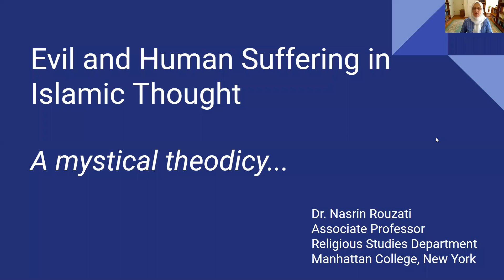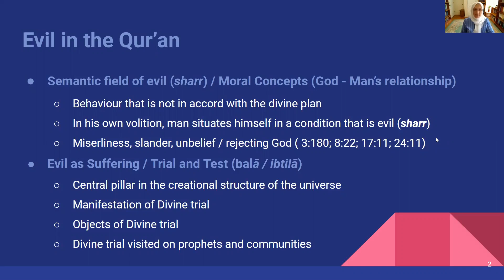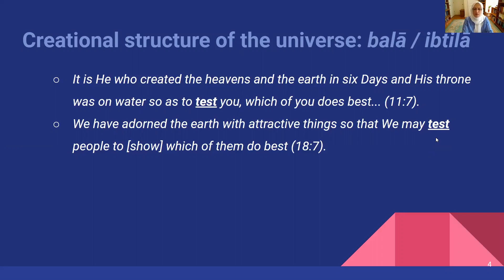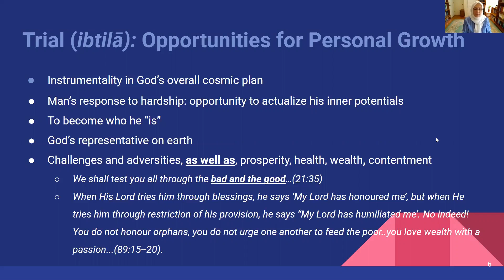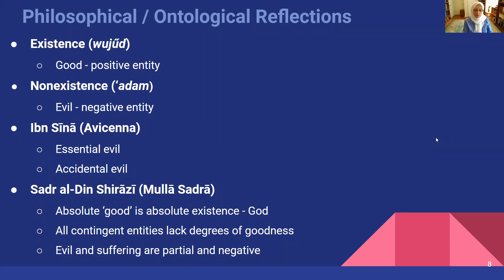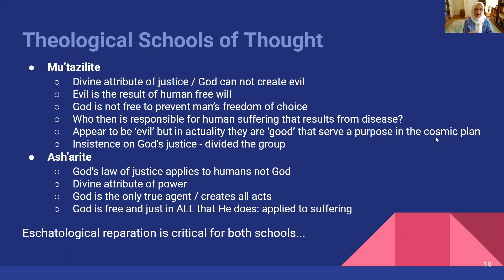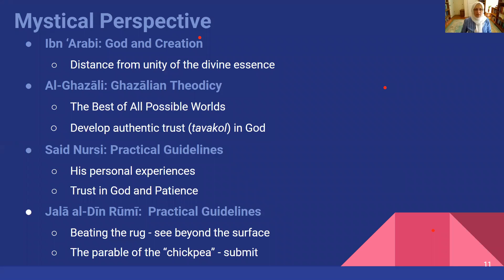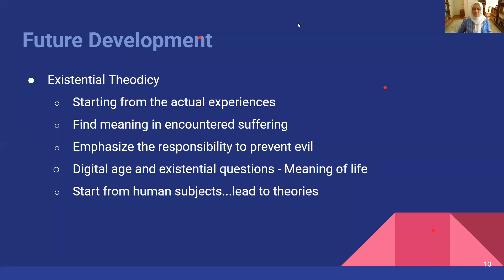"Evil and Human Suffering in Islamic Thought: Towards a Mystical Theodicy" by Dr. Nasrin Rouzati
Dr. Nasrin Rouzati, holds a Bachelor degree in Broadcast Journalism, Masters in Educational Technology, and a Ph.D. in Islamic Studies from University of Durham, UK. Along with having a full time career as the Director of Technology for New York school districts, Dr. Rouzati joined the Department of Religious Studies, Manhattan College, New York in 2007. While a part time faculty member, in 2018 she was promoted to Associate Professor position.

Dr. Rouzati has taught World Religion courses, and currently teaches two upper class courses on Islam. Some of her areas of interests include: Qur’anic Studies, Islamic Theology, Islamic Mysticism, Theodicy, and Comparative Theology.

Dr. Rouzati’s book, Trial and Tribulations in the Qur’an: A Mystical Theodicy was published in 2015. She is also the author of other scholarly articles in the area of Islamic studies.

Webinar Title: Evil and Human Suffering in Islamic Thought: Towards a Mystical Theodicy

Abstract: This paper sheds light on the treatment of the ‘problem of evil’ and human suffering from an Islamic perspective. I begin by providing an overview of the term ‘evil’ in the Qur’an to highlight its multidimensional meaning and to demonstrate the overall portrait of this notion as it is presented in the Islamic revelation through the narrative of the prophet Job. Having established a Qur’anic framework, I will then provide a brief historical overview of the formation of philosophical and theological debates surrounding “good” and “bad/evil” and the origination of Muslim theodicean thought. This will lead us to Ghazalian theodicy and the famous dictum of the “best of all possible worlds” by one of the most influential scholars of Islamic thought, Abu Hamid Ghazalı. The final section of this paper will explore the Sufi/ mystical tradition of Islam through the teachings of one of the most distinguished mystics of Islam, Jalal al-Dın Rumi. The conclusion of the paper will attempt to bring about a new understanding of how the so-called “problem of evil” is not presented in Islam as a problem but rather as an instrument in the actualization of God’s plan, which is intertwined with human experiences in this world—an experience that is necessary for man’s spiritual development.